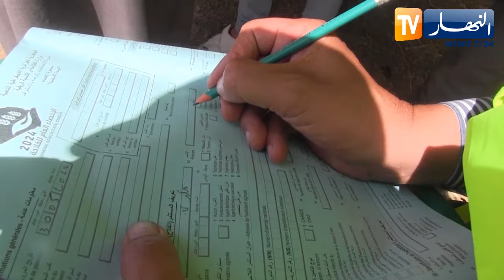سعيدة: تواصل عملية الإحصاء العام للفلاحة ومهنيو القطاع يستبشرون خيرا